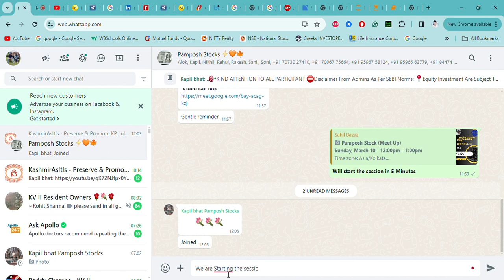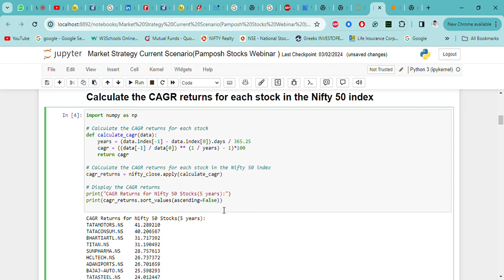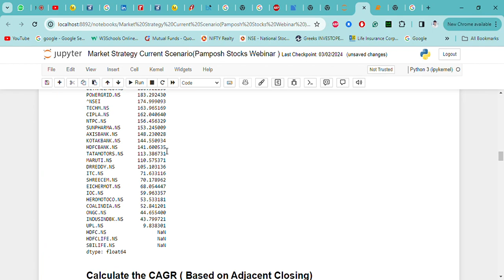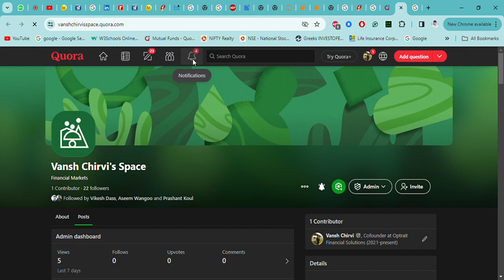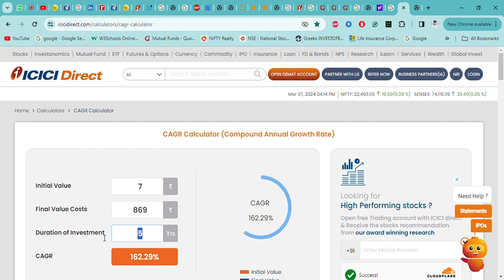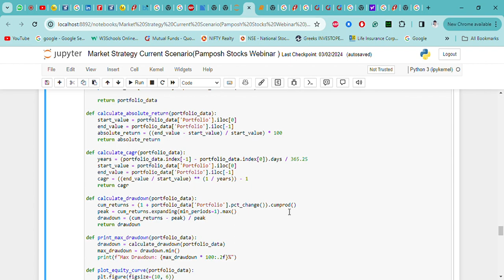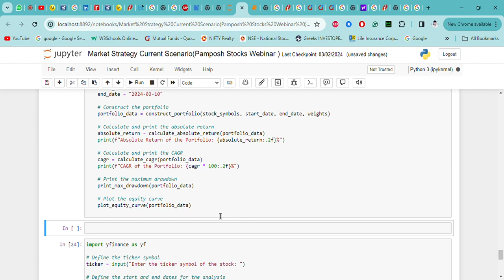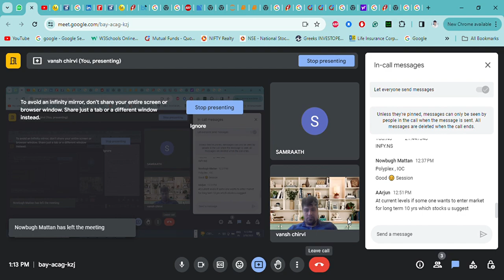"Unlocking the Secrets of Stock Returns: A Deep Dive into Pamposh Stocks"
"Join us for an insightful webinar as we delve into the intriguing world of stock returns with a focus on Pamposh Stocks. Discover the strategies, trends, and analysis techniques that can help you maximize your returns in the stock market. Our expert speakers will share valuable insights, practical tips, and real-world examples to empower you in making informed investment decisions. Whether you're a seasoned investor or just starting out, this webinar promises to equip you with the knowledge and tools needed to navigate the complexities of stock returns effectively. Don't miss this opportunity to gain a competitive edge in your investment journey. Reserve your spot today!"